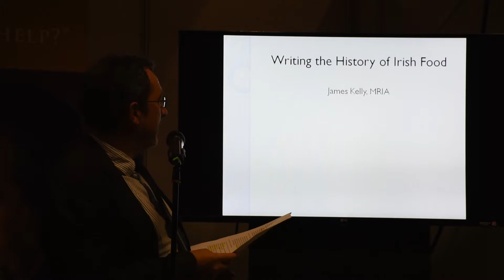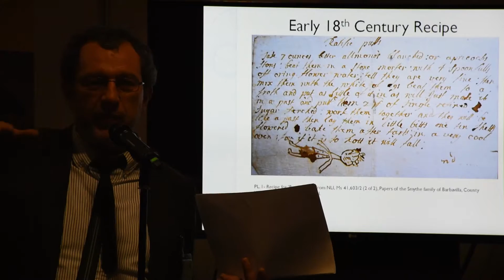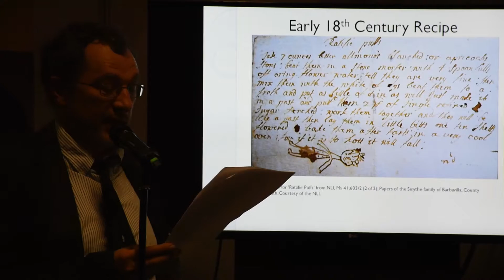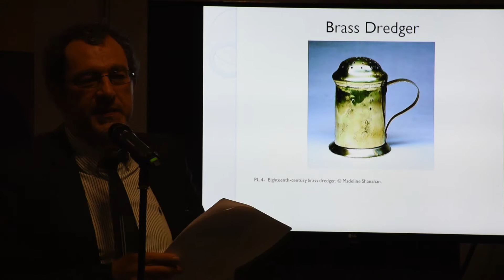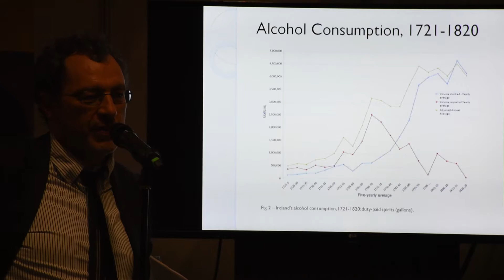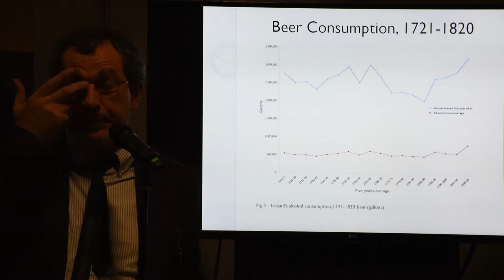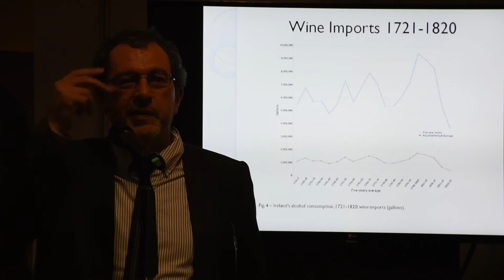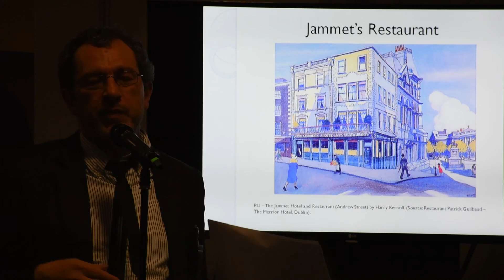James Kelly: Writing the History of Irish Food